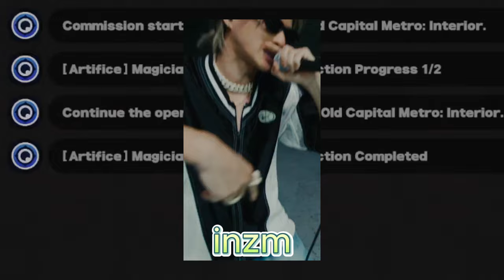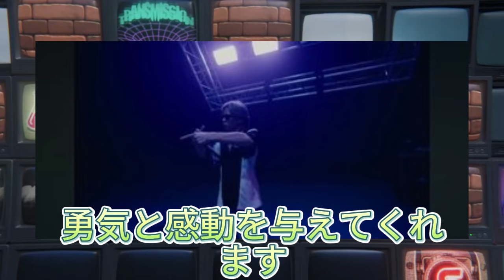【平野紫耀】今回の「INZM (Hyper Band Live Ver.)」を通して、Number_iは私たちに「限界を超えて、常に進化し続ける」という強いメッセージを届けてくれました。